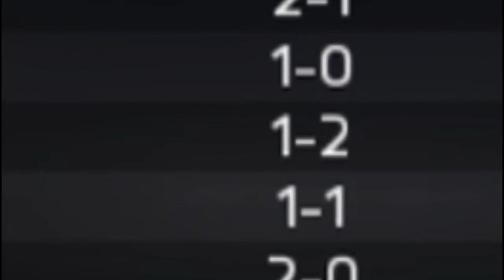6 GAMES LEFT | FIFA 15 (PS4) MILLWALL CAREER MODE [Ep.31]